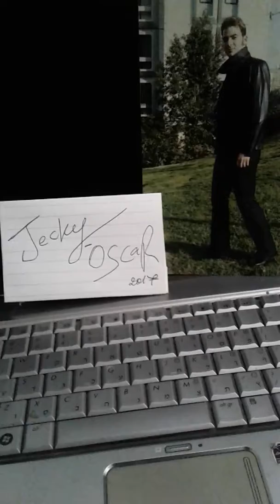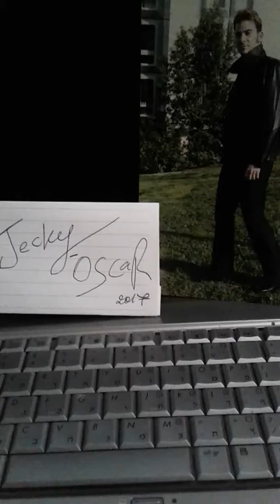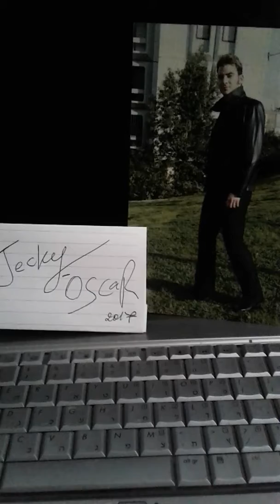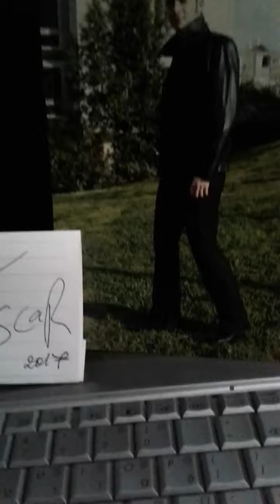Jecky Oscar - All shock up -2017 ❤❤❤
Jecky oscar -  rock roll  n 2017